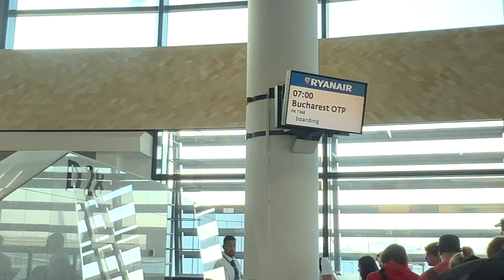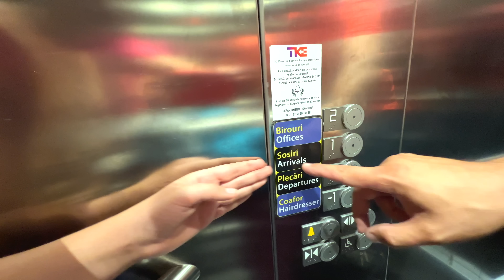👩🏻‍🦰 MAMA își SCHIMBĂ 💢 Culoarea PĂRULUI 🎁 în Ultima Zi la VIENA 🇦🇹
MAMA se vopseste neon dar culoarea reala o puteti vedea doar daca urmariti vlogul de astazi pana la final. Plecam cu avionul spre casa si ne luam ramas bun de la prietenii nostri dragi. Am trait o aventura superba si promitem ca vom reveni aici.

⚠️ ATTENTION! ⚠️

⚠️ ATENȚIE! ⚠️